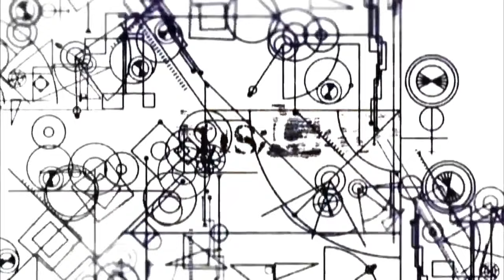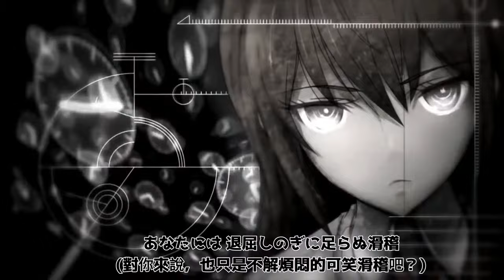｛夏日殘響｝命運石之門/Hacking to the Gate/(中日字幕）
「蟬鳴鳥語的夏天」
「拂過稻田的涼風」

「颯爽高歌過去的我們」
「不止息的油門踩下」

「萬物換上冰霜的未來」
「人事已非的景色」

「獻給另一條時間線存在的你」
「El PSY CONGROO~」

「孤獨的觀測者啊」
「競逐時間之真理」
「拾起記憶之破片」

「耳中仍是夏日不止的殘響。」

詞：志倉千代丸
曲：志倉千代丸
歌：伊藤香奈子